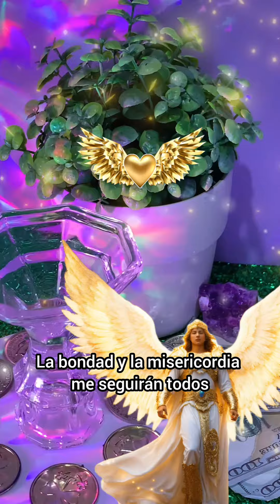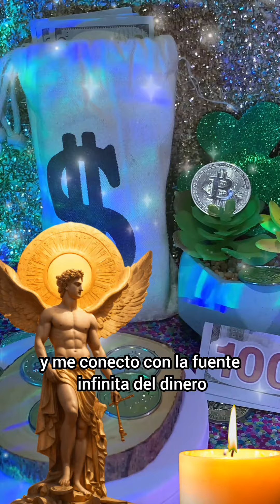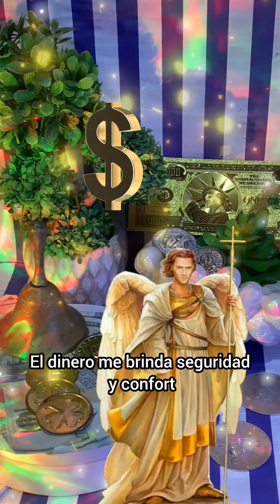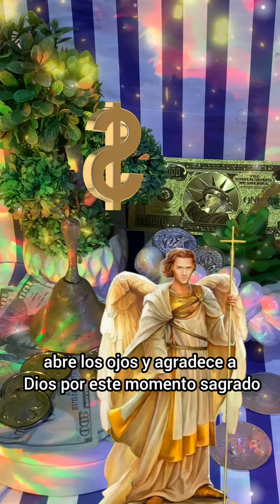ÁRCANGEL URIEL Y ÁNGELES DE LA RIQUEZA - DESBLOQUEO DE LA ENERGÍA DEL DINERO - PARA SER MUY RICO🌟💰💸